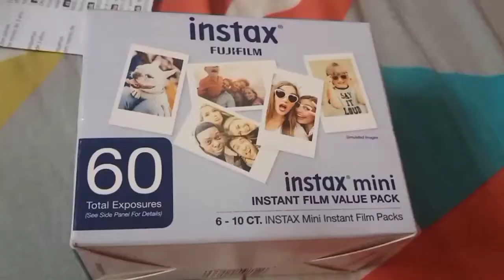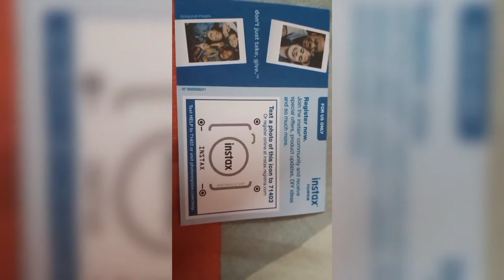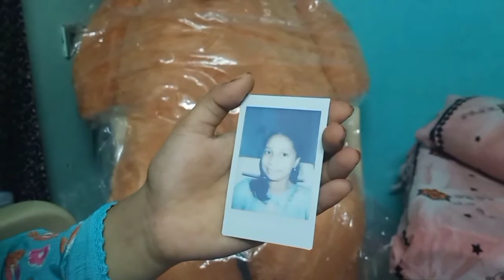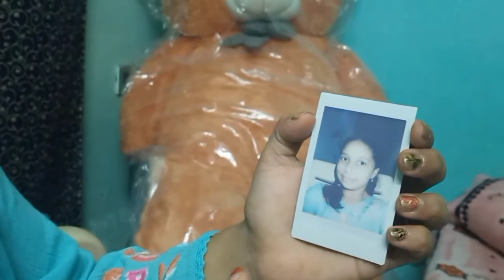unboxing of fujifilm instax mini 11 📸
unboxing of Fujifilm's instax mini 11.